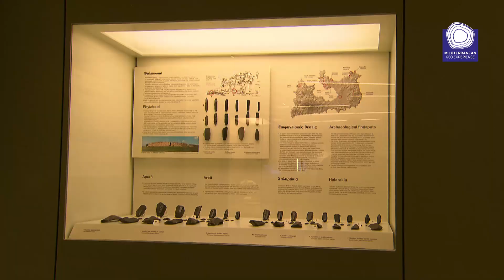MILOTERRANEAN GEO EXPERIENCE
Discover all the secrets of Milos land!